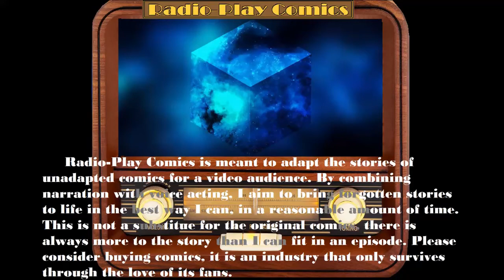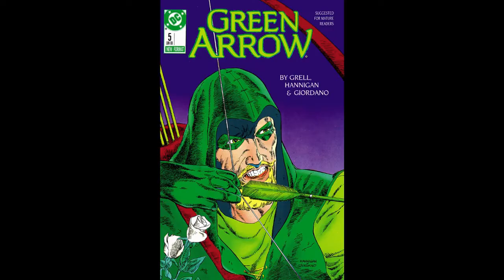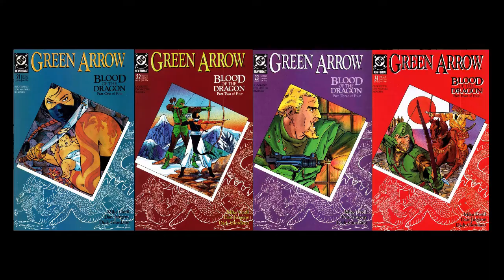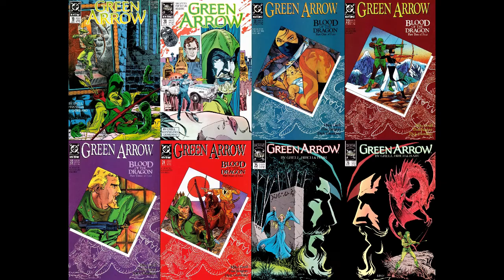Radio-Play Comics - Mike Grell's Green Arrow 1/3(First Third of the Run, LBH & GA 1-26 )(ALL IN ONE)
(Previously uploaded as four separate episodes, this video collects The Longbow Hunters 1-3  and Green Arrow 1-26, beginning in 1988. Mike Grell lasted 80 issues on the comic and my series adapting it will eventually resume, but this will stand for the rest until later.)

Oliver Queen is a 43 year old human being with no special powers beyond his crack aim with a bow, and his adventures in this series find him hunting human criminals such as drug pushers, kidnappers, murderers, animal poachers, and the like, using only his tracking skills and razor tipped arrows, no tricks or gimmicks. The book was an experiment for DC, a mature readers title, and used a more realistic art and writing style, as well as letting Oliver kill, in rare cases when he felt it was justified and necessary.

He is finding himself in what you might term a mid life crisis, but also doing good at a level superheroes don't often engage in. This is still technically part of the DCU, he just doesn't run into other superheroes in this book, but he was still available for crossovers. In this book he feels very real and very human, both in his quest for justice and his relationship with Black Canary, who has lost her powers and is trying to be a ground level detective hero with just her own fighting skills.

Each episode has an introduction of its own and a credits section where they belong, but all the recaps and previews have been removed for a more streamlined viewing experience. Also, The Longbow Hunters was recorded before I had a mic, but the rest of the episode will sound better.

Green Arrow and all characters copyright DC Comics.
Adaptation video written, performed, and edited by Nick Moore.

The Longbow Hunters Intro - 0:00
TLH 1 "The Hunters" - 2:02
TLH 2 "Dragon Hunt" - 19:04
TLH 3 "Tracking Snow" - 31:17

Hunter's Moon Intro - 48:08
GA 1 "Hunter's Moon" 1 - 50:10
GA 2 "Hunter's Moon" 2 - 1:03:37
GA 3 "The Champions" 1 - 1:15:26
GA 4 "The Champions" 2 - 1:26:12
GA 5 "The Gauntlet" 1 - 1:38:01
GA 6 "The Gauntlet" 2 - 1:45:49
GA 7 "The Powderhorn Trail" 1 - 1:56:59
GA 8 "The Powderhorn Trail" 2 - 2:04:37

Here There Be Dragons Intro - 2:12:26
GA 9 "Here There Be Dragons" 1 - 2:14:12
GA 10 "Here There Be Dragons" 2 - 2:21:09
GA 11 "Here There Be Dragons" 3 - 2:30:24
GA 12 "Here There Be Dragons" 4 - 2:41:25
GA 13 "Moving Target" 1 - 2:51:31
GA 14 "Moving Target" 2 - 2:58:11
GA 15/16 - 3:07:58
GA 17 "The Horseman" - 3:08:40
GA 18 "The Horseman" - 3:16:56

Blood of the Dragon Intro - 3:26:46
GA 19 "The Trial of Oliver Queen" 1 - 3:28:37
GA 20 "The Trial of Oliver Queen" 2 - 3:35:43
GA 21 "Blood of the Dragon" 1 - 3:44:01
GA 22 "Blood of the Dragon" 2 - 3:51:20
GA 23 "Blood of the Dragon" 3 - 3:57:16
GA 24 "Blood of the Dragon" 4 - 4:05:27
GA 25 "Witch Hunt" 1 - 4:16:17
GA 26 "Witch Hunt" 2 - 4:28:11
Outro - 4:43:22